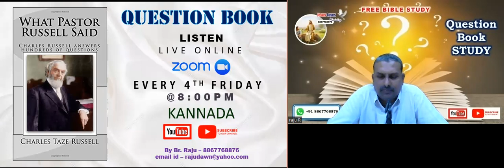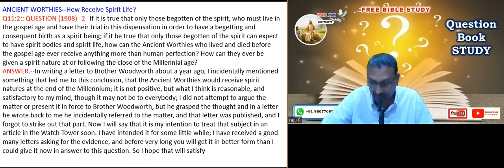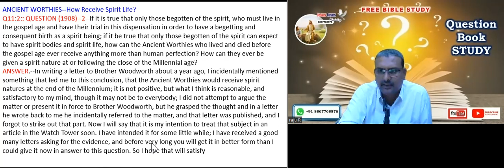Question book - Q - 11 - Free Kannada Bible Study-Br Raju - 8867768876